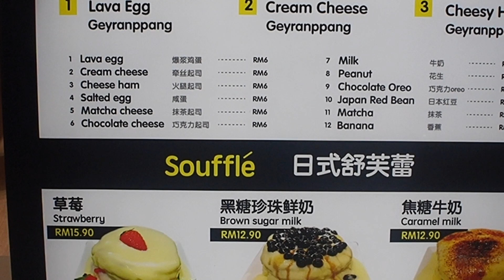Japanese Souffle Pancake | Japanese Fluffy Pancake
Souffle Pancake is a famous Japanese fluffy pancake. A must try Jiggly Souffle pancake, softest, fluffiest and delicate pancakes.

Recent Pancake Craze in Japan is a must try. Toppings for this pancake is Brown Sugar Bobba Flavour